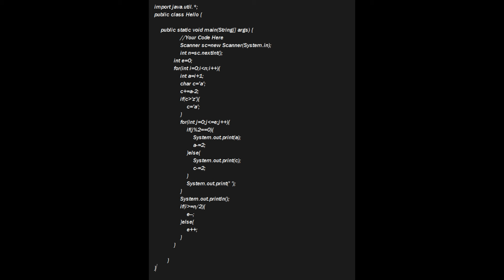SkillRack - Daily Challenge - Integers & Alphabets - Alternate Columns (Program Id: 10292) 21-01-24